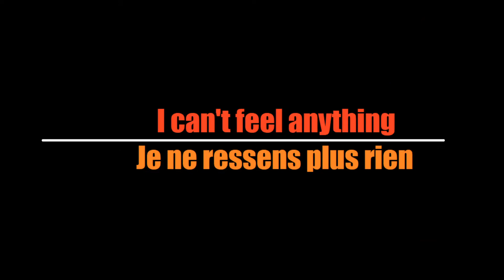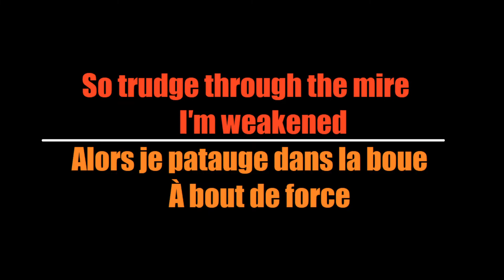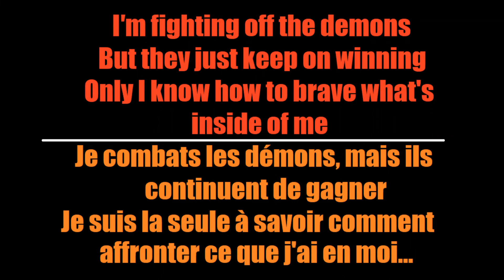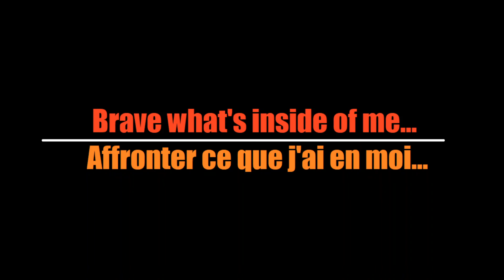Sumo Cyco - Brave (Traduction Française)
Here's my French translation of " Brave" by Sumo Cyco

Voici ma traduction Française de " Brave" de Sumo Cyco